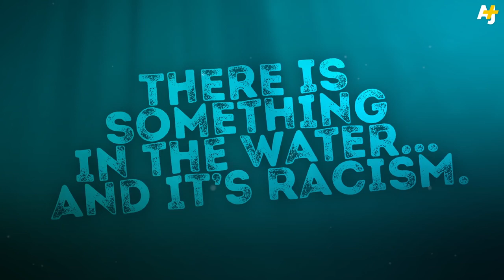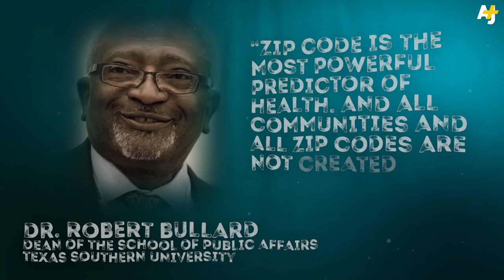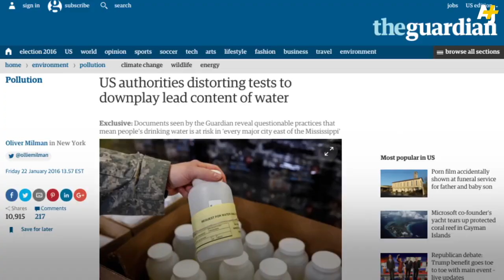Environmental Racism Explained